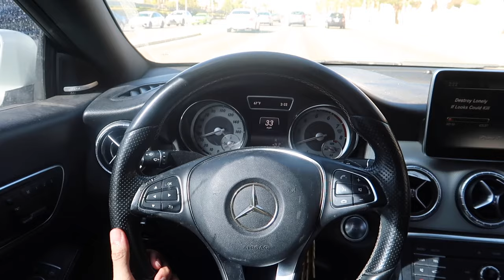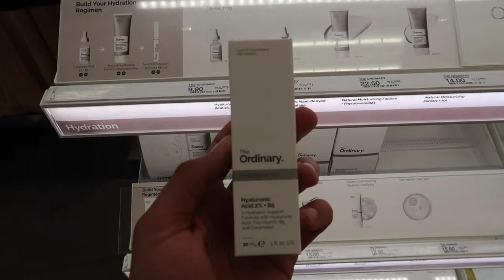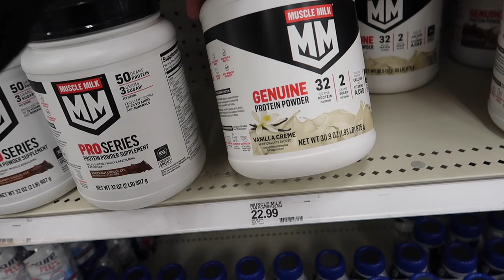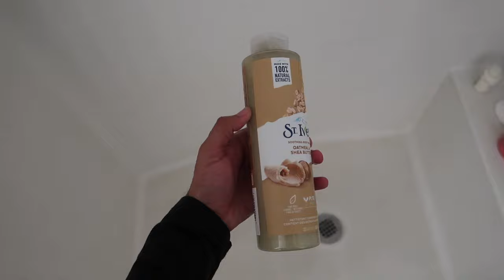TRYING MEN'S HYGIENE PRODUCTS SO YOU DON'T HAVE TO EP.2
what up everybody in todays video i am TRYING MENS HYGIENE PRODUCTS SO YOU DONT HAVE TO